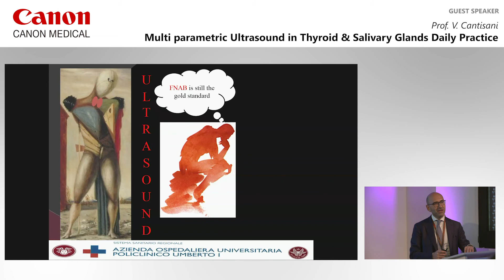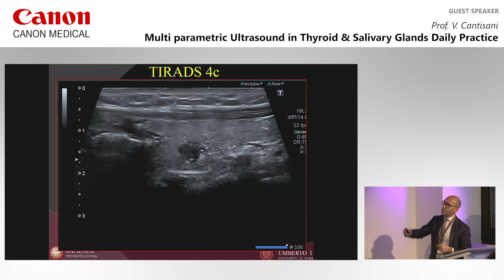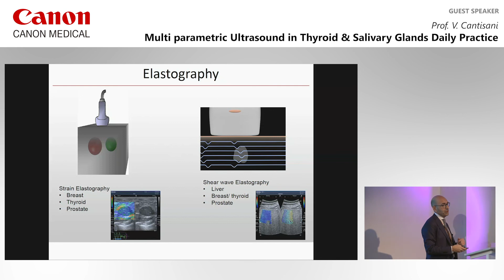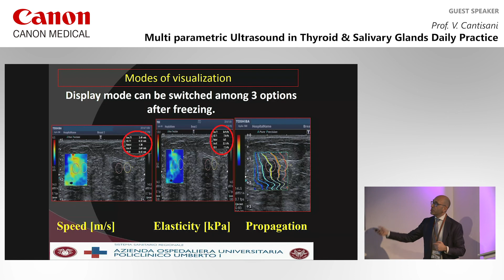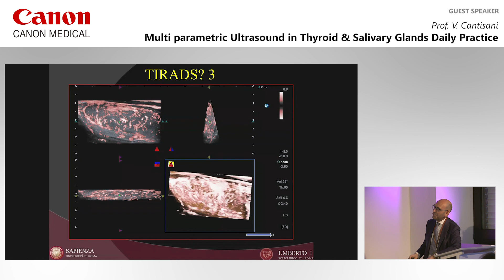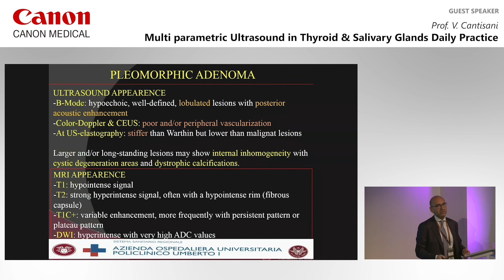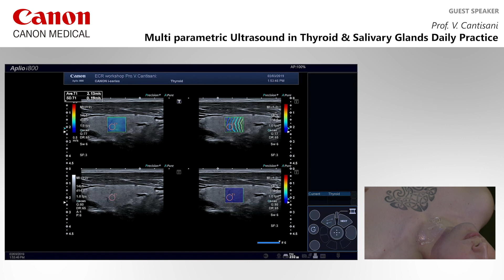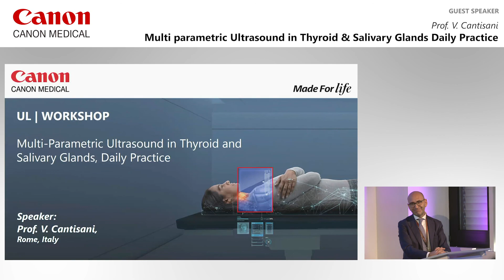ECR 2019 Symposium - Multi parametric Ultrasound in Thyroid & Salivary Glands Daily Practice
Multi parametric Ultrasound in Thyroid & Salivary Glands Daily Practice
– Prof. V. Cantisani